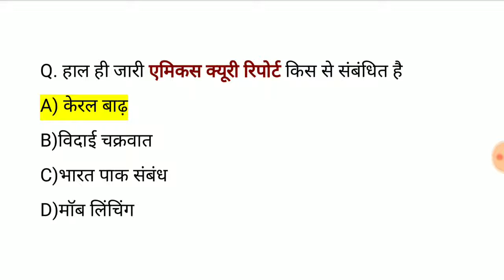current affairs, daily current affairs, current affairs in hindi, current affairs 2019, stydy Rojgar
Lucent General Knowledge Question Answer gk

current affairs For Govt. Job
Objective current affairs Question Answer For all competitive Exam
current affairs For SSC CGL Exam